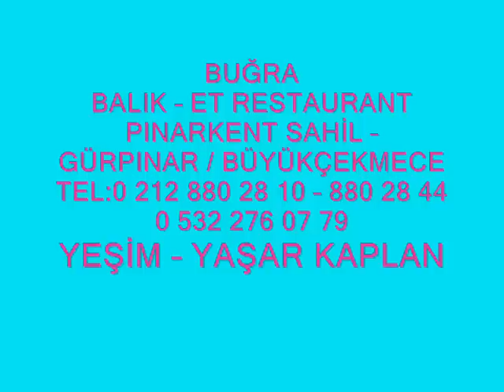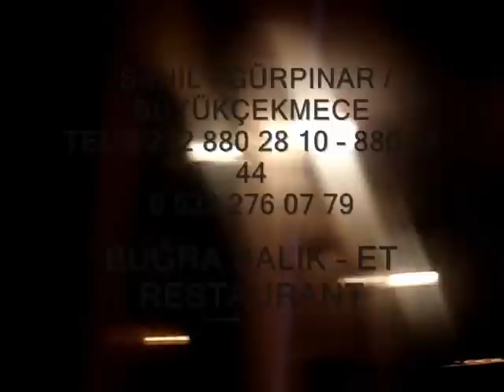BUĞRA BALIK RESTAURANT B.ÇEKMECE